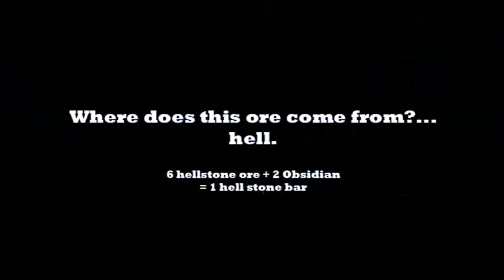Terraria - Phoenix Blaster VS Eye Of Cthulhu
To get the Phoenix Blaster you have to get a hand gun and 20 hell stone bars. I got my hand gun from the boss skeletron as a drop, the bars i made from 6 hellston ore and 2 obsidian ore (X20).